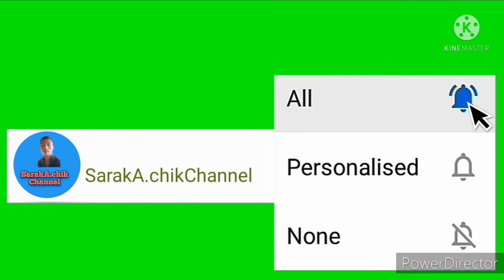Williamnagar to Tura